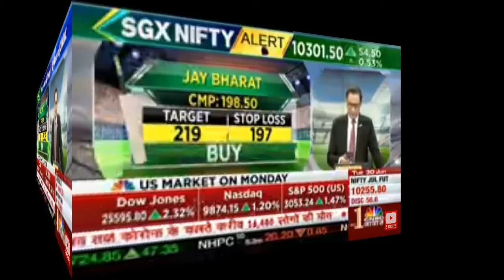CNBC AWAAZ 2020 STOCKS (30/06/2020)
30/06/2020 on this date markets are positive